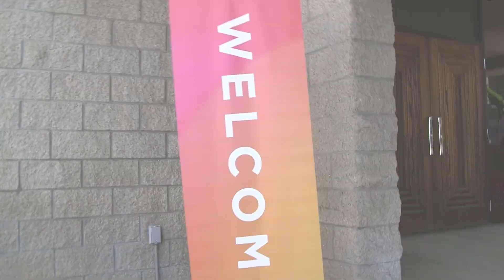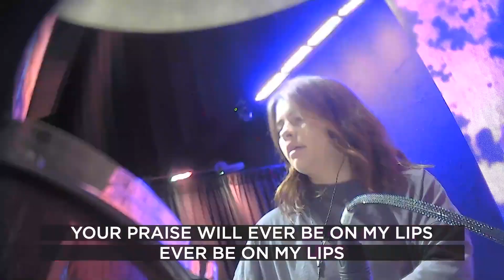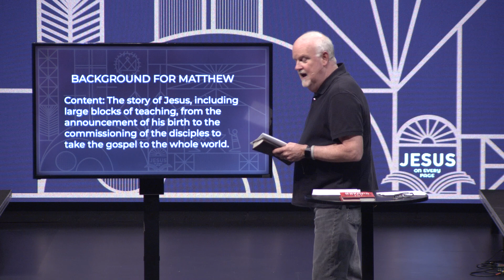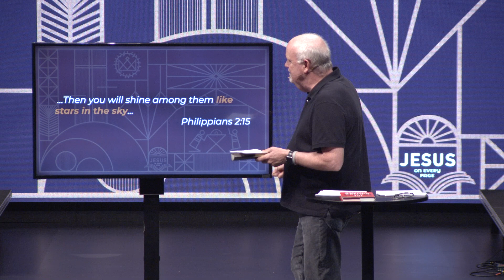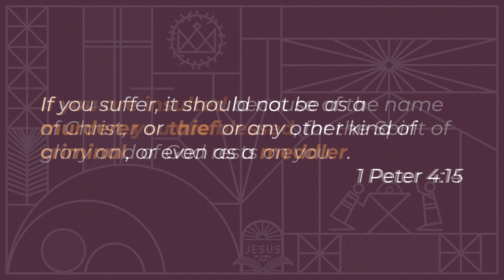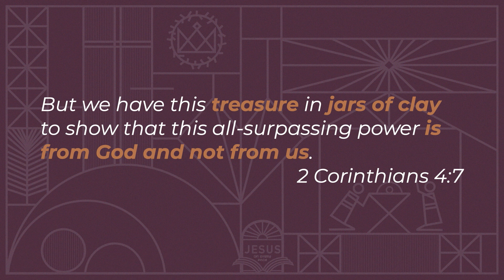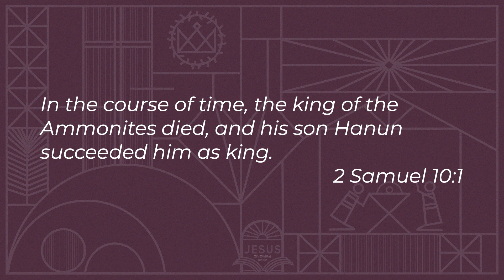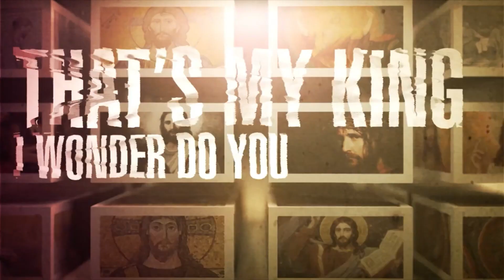8/20/23 - Online Service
We are our King’s ambassadors!

As ambassadors of our King, we walk a path filled with purpose and responsibility. Suffering, although difficult, is a part of our journey, building our resilience in faith. We can take rest that His care for us is immeasurable, and His love knows no bounds, even in those hard times. Conflict is inevitable in this life, but through Christ, we find unwavering strength. Let these truths guide us as we navigate the journey of life.

There are many ways that you can partner with Purpose Church through your generosity to further God's kingdom because we believe that generous people transform the world